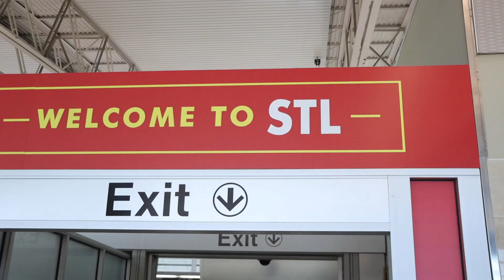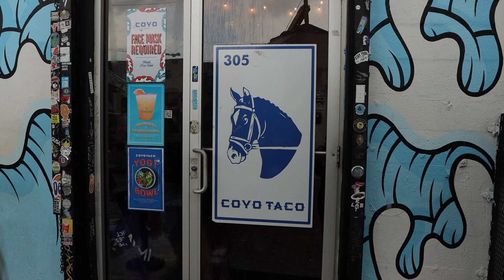My First Trip to 1st Phorm HQ As An Elite Athlete 💯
The Pham invited me out to HQ, & to Miami to be a part of one our events. Honestly, this was one of the best trips I've ever had, with some of THE BEST people that I know. This right here is the reason I worked to win the 1st Phorm Elite Athlete Search. Not because of the trip & perks, but because of the PEOPLE. All love, Pham. Hope you enjoyed watching. 💙